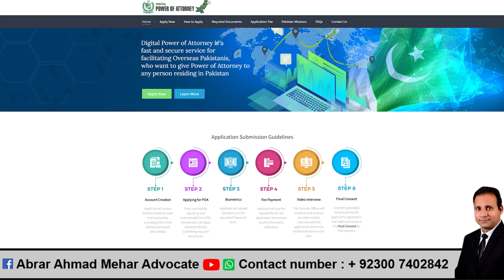Special Power of Attorney | Overseas Pakistani Mukhtar nama kaise hasil kare